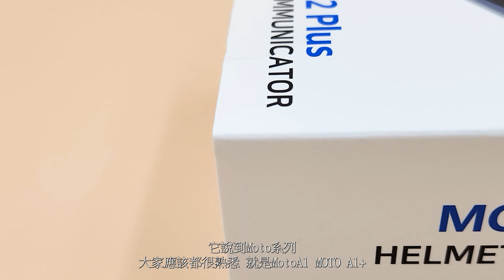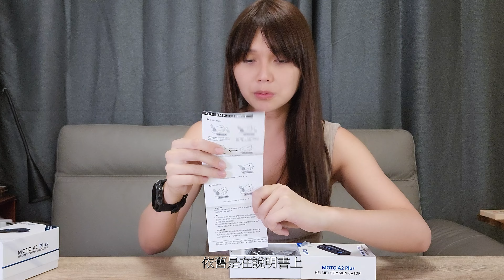廢開箱-便宜好用的 MOTO A2+ 藍芽耳機~超耐久啊!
基本上的長期金主爸爸 ID221終於有新產品啦!
而且是萬眾矚目的TYPE C藍芽耳機啊!

你知道Mini USB有多難找嗎? 終於可以把家裡的MINI USB線都丟啦!

測試音效用音樂
タイフーンパレード" by Ryuzaki Hajime